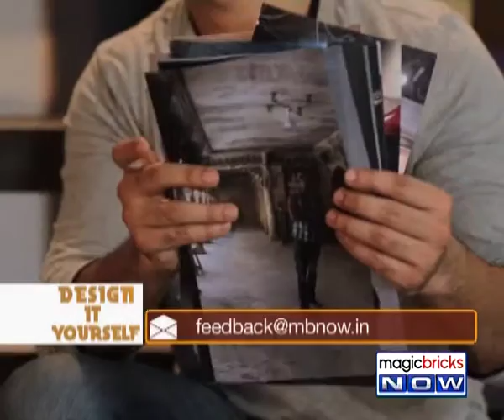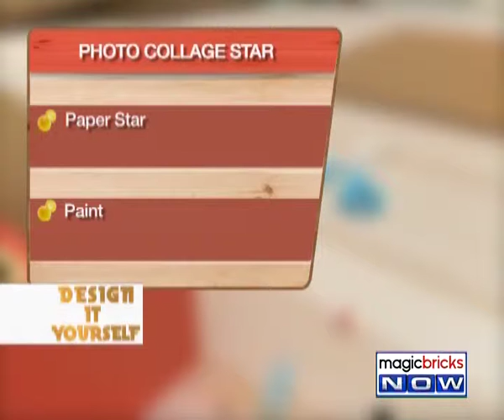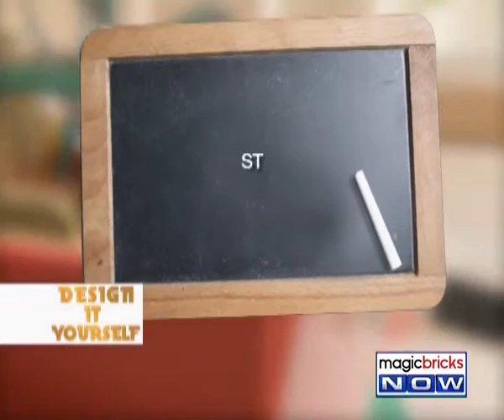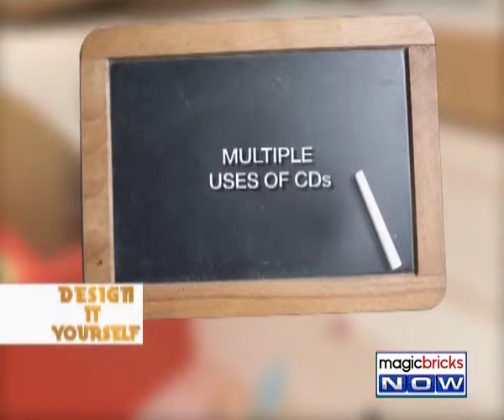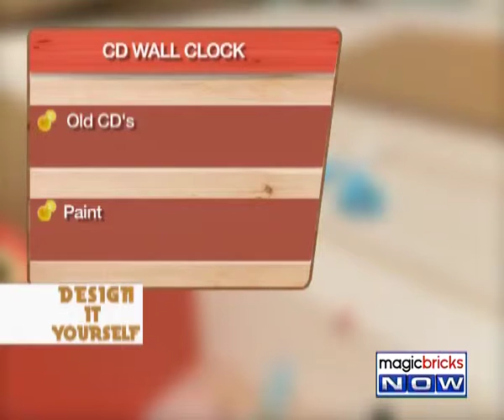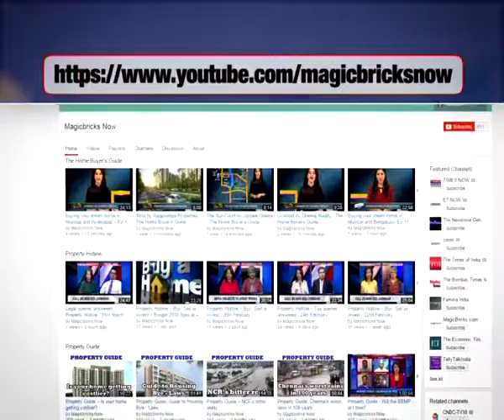Design It Yourself – Episode 20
Design is often characterized by its products rather than its processes. Design It Yourself helps to find the simplest, most time saving, most cost effective and yet the most creative design ideas for your homes. Recycle your junk or upcycle the unwanted, learn to make the best out of your waste. Magicbricks Now caught up with Akash Beri to learn the art of making time saving creative things. Tune in to the video to know more: